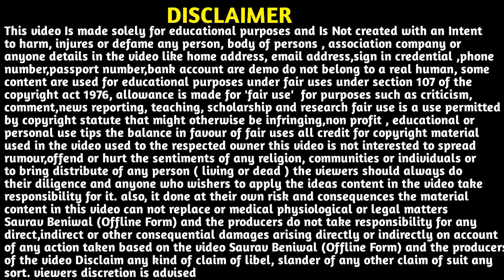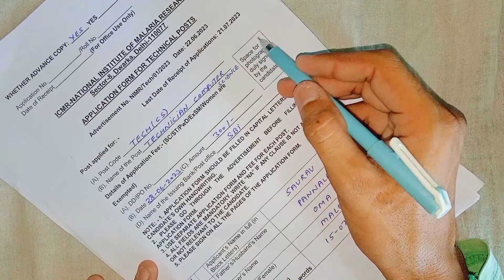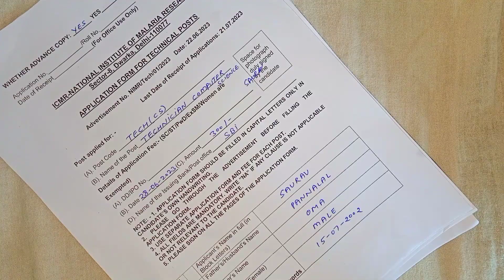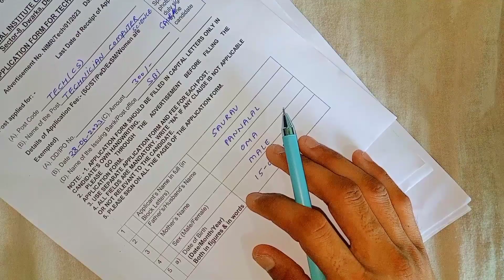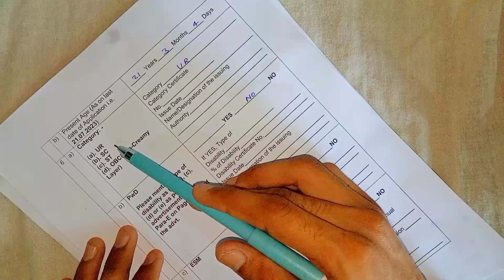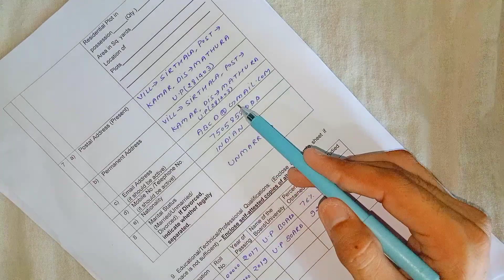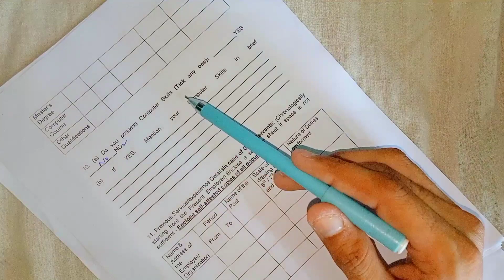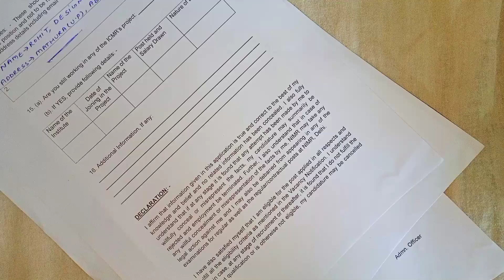ICMR NIMR Recruitment 2023 Offline Form Kaise Bhare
About This Video 👉 Aaj ki video me humne apko icmr nimr recruitment 2023 offline form kaise bhare & NIMR Recruitment 2023 Form Kaise Bhare Ke bare me bataya Hain. i hope apko video prasand aayegi to video 📷 ko like and channel ko subscribe bhi thok Dena